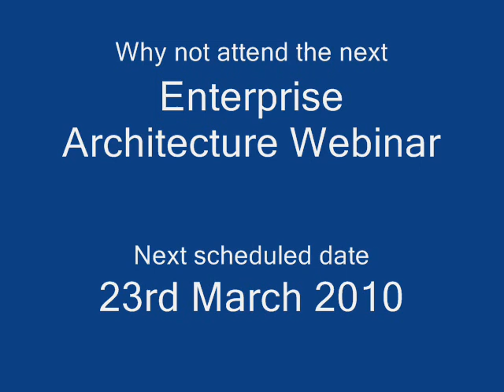Enterprise architecture - I know an old lady...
The 'I know an old lady who swallowed a fly' guide to how not to do Enterprise Architecture, presented by Mini-Jon

If you want to know more, we have a schedule of free webinars on this subject

Based on the article published in BCS magazine in 2009 and on the soon-to-be published:
'Modelling enterprise architectures' by Jon Holt and Simon Perry
published by the IET